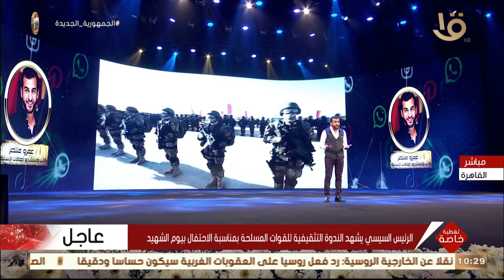تغطية خاصة | الشاعر عمرو منتصر يبهر السيسي والحضور بأبيات شعرية خلال الندوة التثقيفية